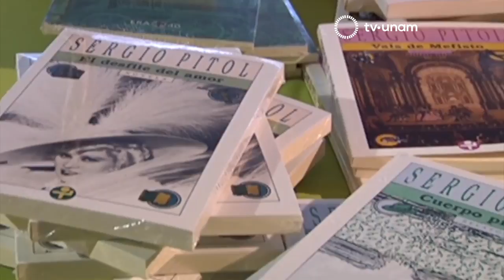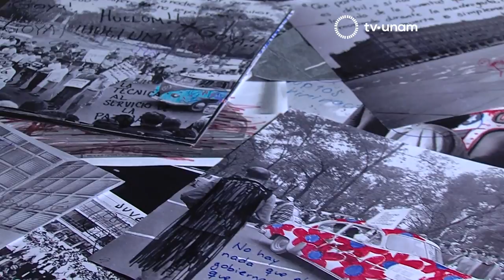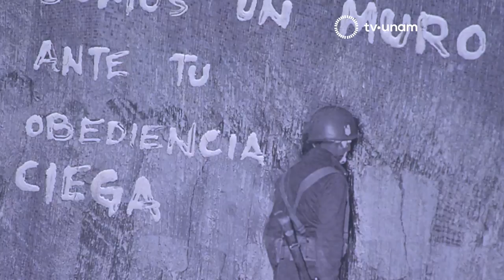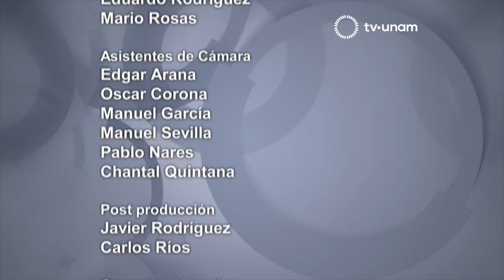INVENTARIO 20.1 DESDE LA FACULTAD DE ARQUITECTURA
En Inventario 20.1, desde la Facultad de Arquitectura, los invitamos a visitar las exposiciones "Refiguraciones” y  “La verdad es siempre peligrosa" en el Centro Cultural Universitario Tlatelolco. También conocerán un poco de la historia de Casa del Lago. La Facultad de Medicina Veterinaria y Zootecnia hace investigación con abejas polinizadoras. Conoceremos los extraordinarios Modelos Da Vinci diseñados por alumnos de la Facultad de Arquitectura. Esto y más en la revista de TV UNAM.